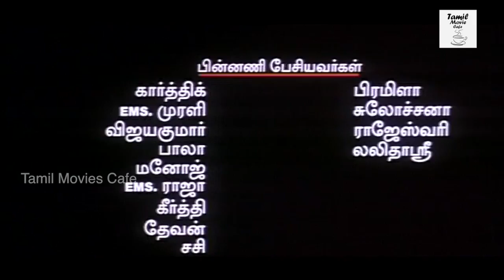Odipolama Tamil Full Movie Part - 1 || Parimal, Radhika Chaudhari, Namitha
Watch Odipolama Tamil Movie Parts.

Starring Parimal and Sandhya, Namitha.

Director : Kanmani

Producer : V Bharani